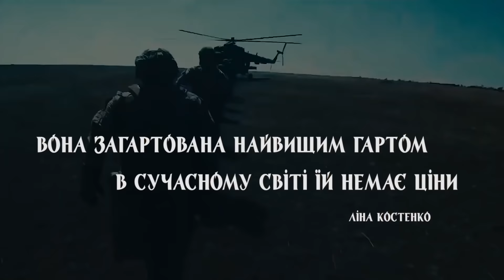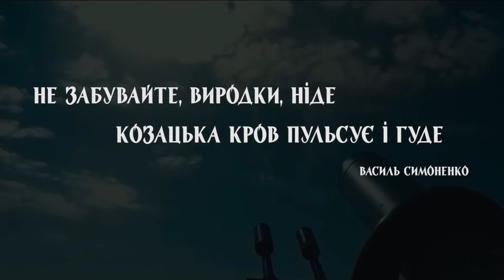Ми готові битися до останнього бою! Перемога за Україною